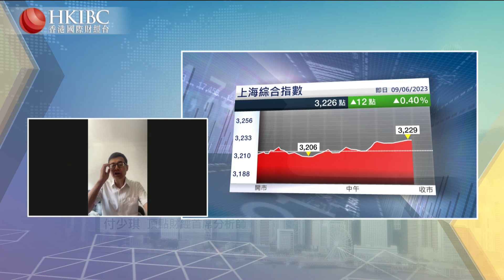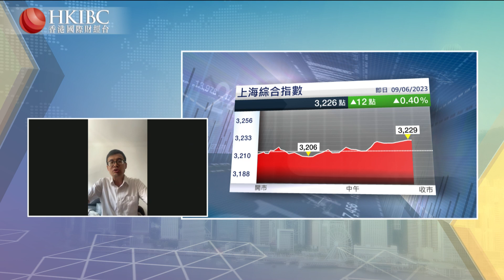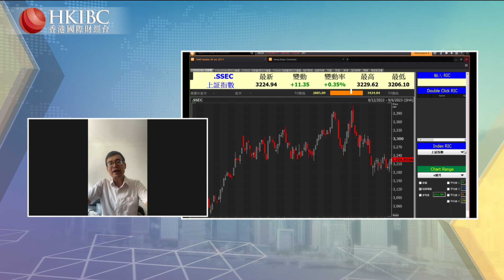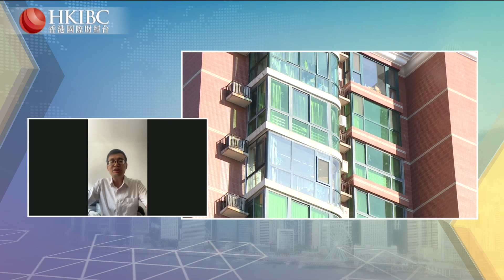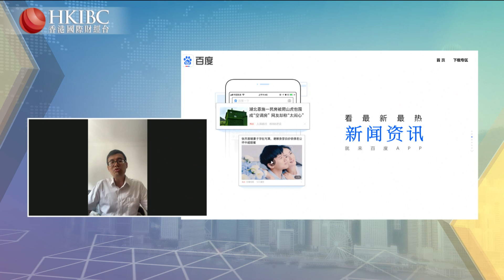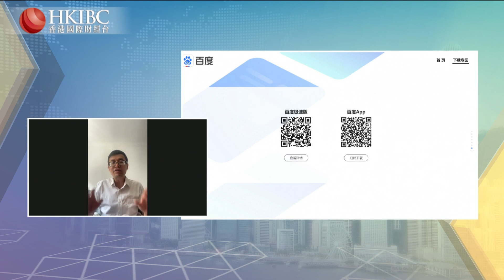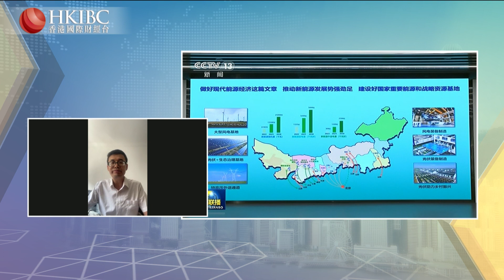「投資朋友圈」：新能源產業鏈能否繼續向上？@付少棋 香港國際財經台 HKIBC#20230609#